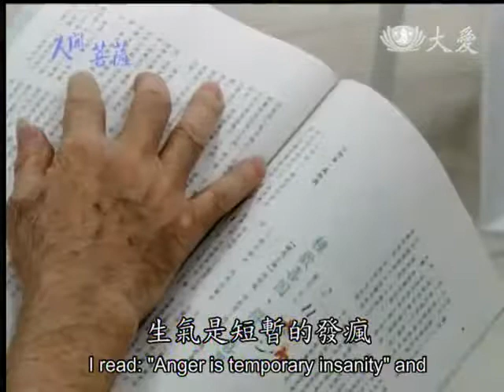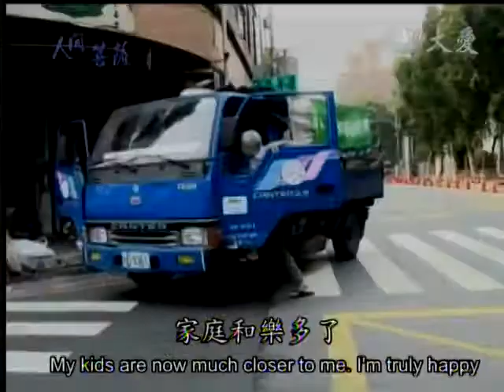20131230《人間菩薩》守護大地 淨化己心--台北樹林:陳景華 (2489)